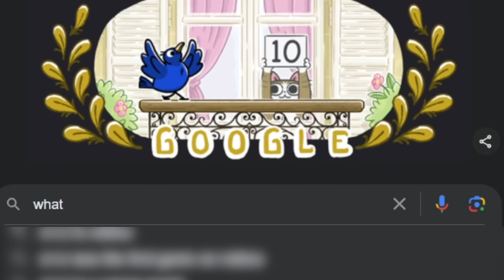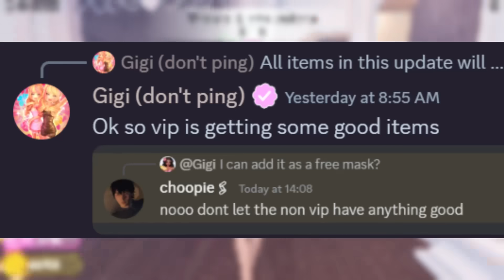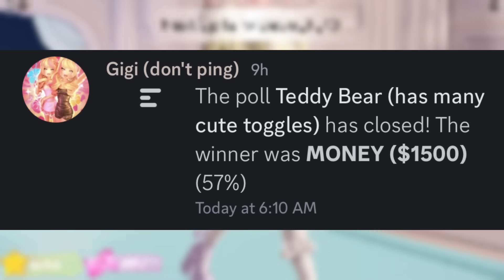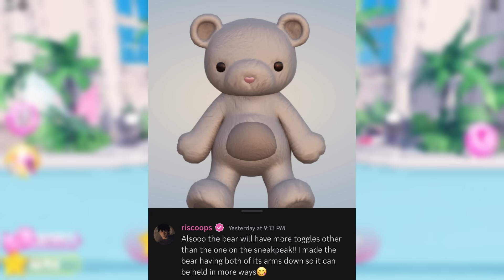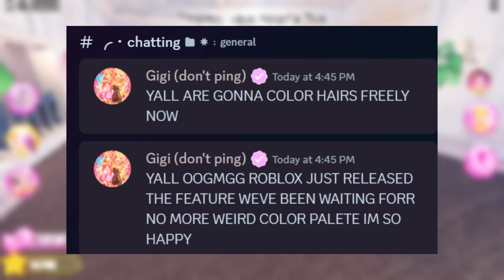SUMMER PART 2 RELEASE DATE! NEW Mermaid Items, 3 CODE Items, GIANT BEAR & More Dress To Impress News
🌈 Hey guys! It's Haley here. Welcome back to another Roblox video on my channel. In today's video I share SUMMER PART 2 RELEASE DATE! NEW Mermaid Items, 3 CODE Items, GIANT BEAR & More Dress To Impress News